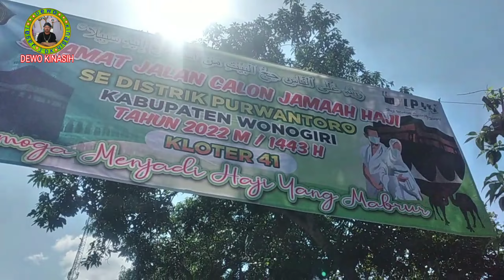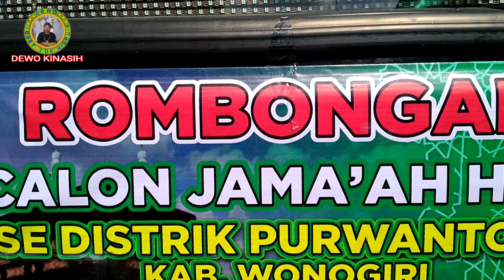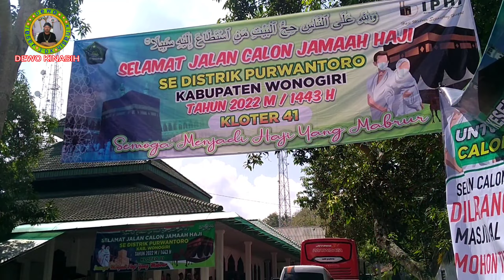54 calon haji telah di berangkatkan dari MASJID AGUNG YAMP PURWANTORO semoga sehat & pulang utuh 54🤲